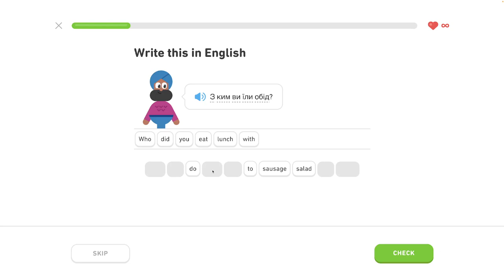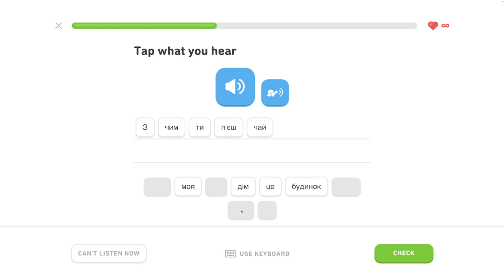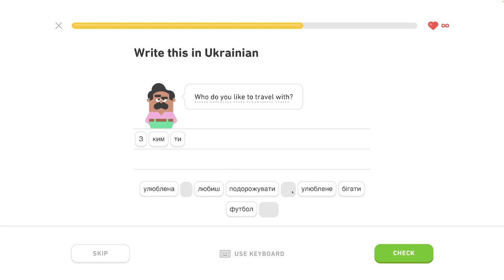🇺🇦 S1, J7 - Používanie inštrumentálu 4/4 - Ukrajinsky s Yetim